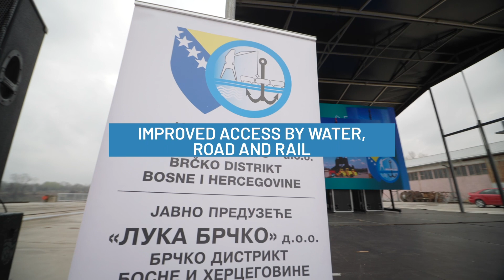WBIF BIH Port of Brcko March 2024 ENG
A pivotal moment for the Port of Brčko has arrived with the opening of a new crane. It was delivered as part of the modernisation project delivered through the Western Balkans Investment Framework (WBIF). The modernisation addressed the urgent need to upgrade the port's infrastructure, as much of its equipment was outdated, including cranes dating back over 50 years. The new crane boasts a carrying capacity of up to 16 tonnes, tripling the capability of the previous one. This enhancement is expected to significantly increase the port's efficiency, facilitating the handling of goods at a rate of 150-200 tonnes per hour. The port received a €3 million grant from the European Union, supplemented by a €7 million favourable loan from the European Bank for Reconstruction and Development (EBRD) to upgrade its infrastructure. The Head of the EU Delegation and EU Special Representative Ambassador Johann Sattler, alongside the Director of the Port Perica Josić, officially put the crane to work at a ceremony on 8th March.